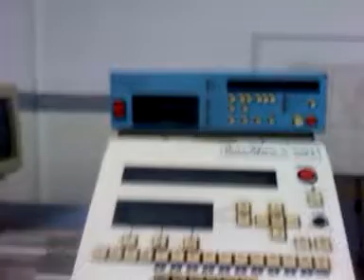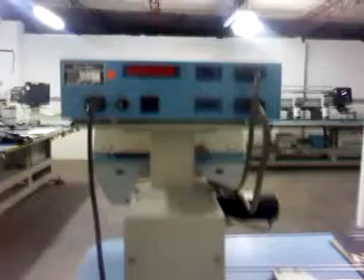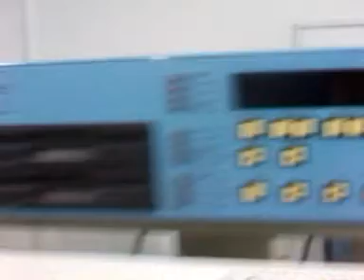27 de diciembre de 2011 18:46